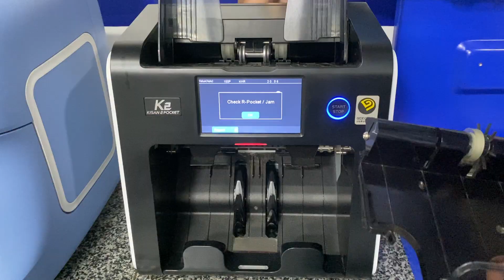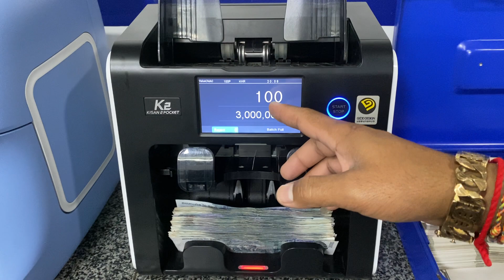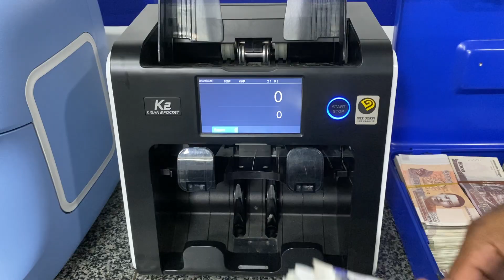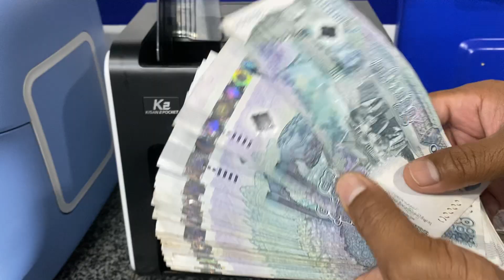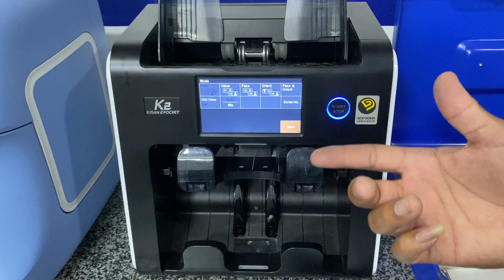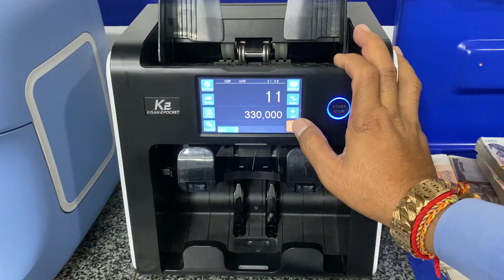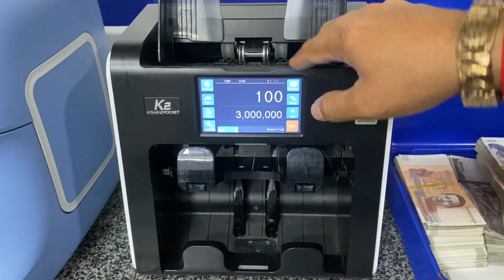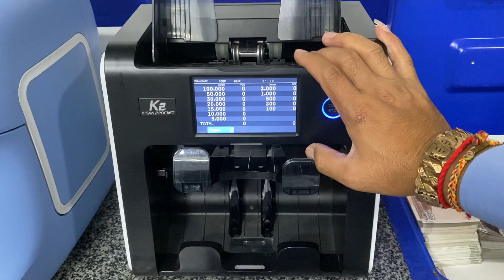របៀបប្រើប្រាស់ម៉ាស៊ីន ម៉ូដែល K2 | Using Machine Model K2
Welcome to my chanel SA Banknote Sorter
If you hane any question welcome the conntact me